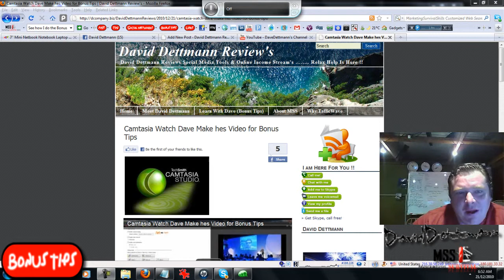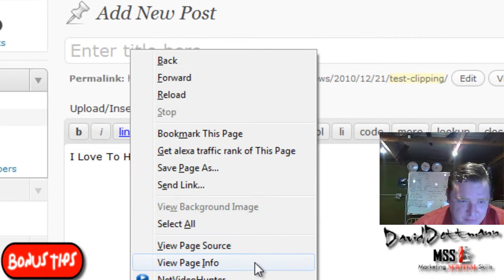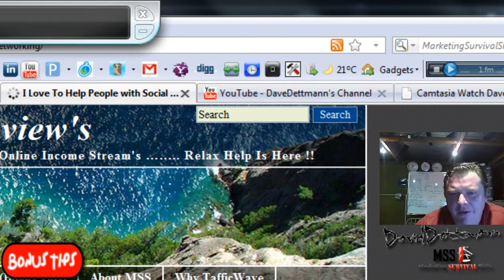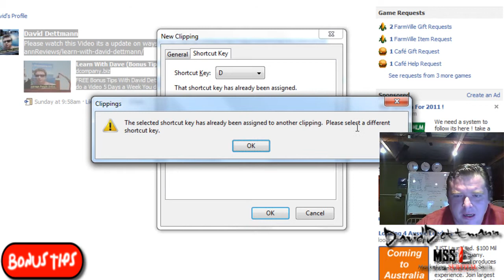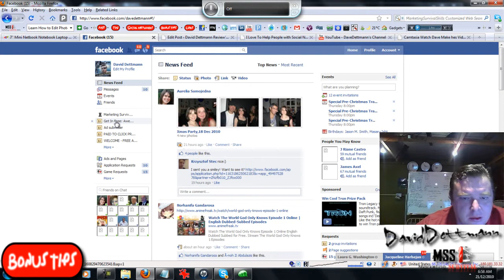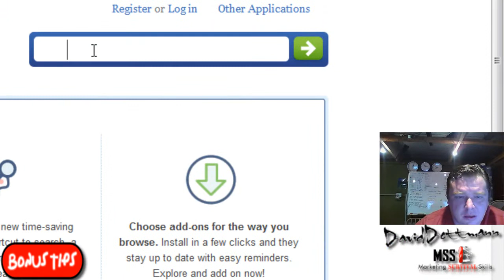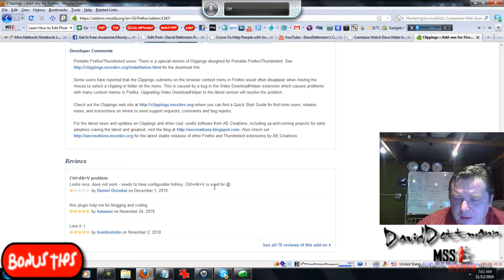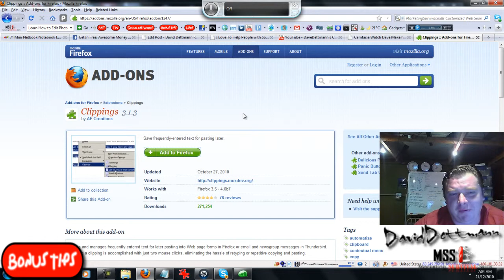If you Like Note Pads you will love Clippings on Fire Fox